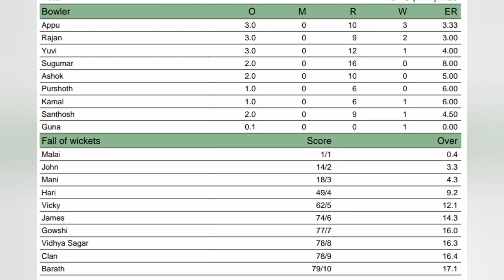Virat Kohli_India vs England_TFCC vs LHCC 💔 2nd Innings P2